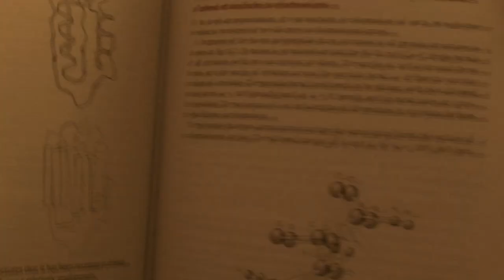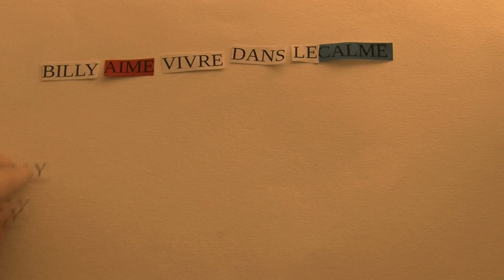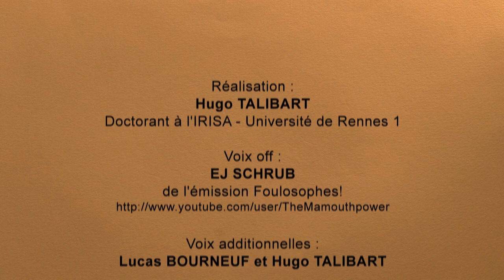Le Language comme inspiration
Les analogies constituent un outil de pédagogie puissant, permettant d'expliquer plus facilement certains concepts en utilisant des notions que l'auditoire maîtrise. Mais, au-delà de la pédagogie, mettre en parallèle des domaines différents peut nourrir notre réflexion, et pourquoi pas, faire avancer la recherche scientifique ? Nous illustrons cela en utilisant le sujet de thèse du réalisateur de cette vidéo : la modélisation de familles de protéines avec... des grammaires.

Par Hugo Talibart.